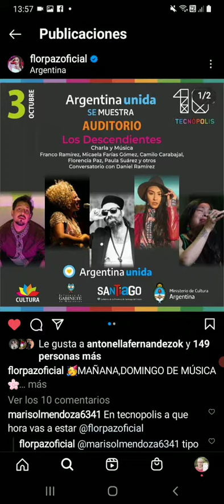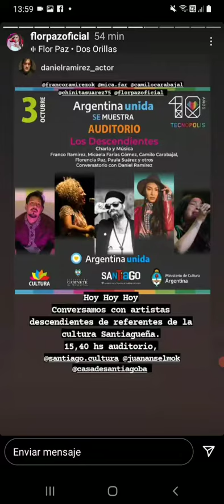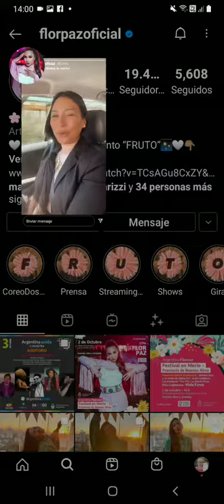3.10.2021 FLOR PAZ En Merlo show reprogramado